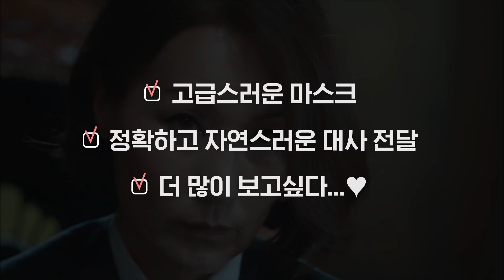[돋보연] 딕션 쩌는 서예지 변호사 완벽 소화★ 감정 연기까지 소름 돋는 울 언니,, 엄마아빠 미안 나 오늘부터 서씨야